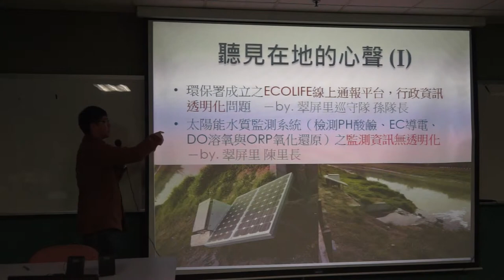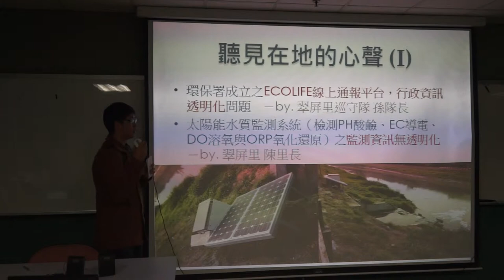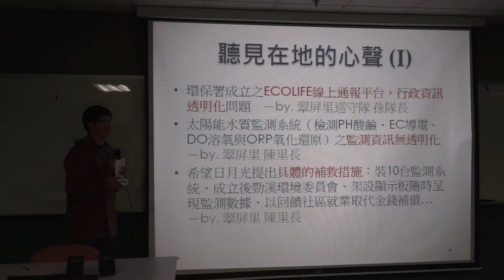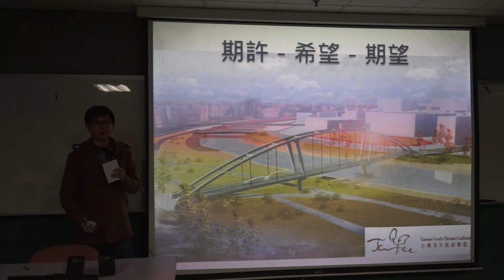水水成發第四梯次Part 8-後勁溪Q&A 03152014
03/15 晚上六點這場直播，是水水一百第四梯次的最後成果展現。這次有新店溪、南勢溪、後勁溪還有愛河等河流的精彩報告，也有眾多嘉賓到場分享，譬如水患治理監督聯盟的徐嬋娟老師等等!!沒有辦法到現場的朋友透過直播，領略了現場丰采。

後勁溪
後勁溪，一條被周圍工廠蓋上紅褐棉襖的沉睡溪流，一條因媒體爭的相報導而一夕成名的著名河流，這條河川見證了高雄工業歷史發展，也孕育了高雄的主要經濟命脈。

一條河流，三種無奈，來自不同的年代，民國 30、60、90 年代的後勁溪，隨著經濟的成長而逐漸沉重，因為人類的貪婪而趨近沉默。